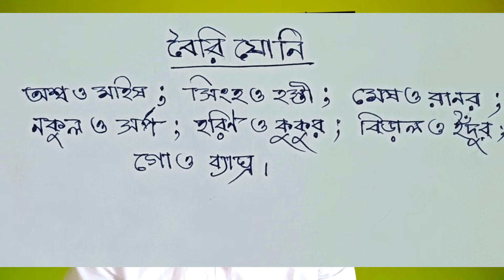কোন নক্ষত্রে কোন যোনি ?বৈরী যোনি কি?astrology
কোন নক্ষত্রে কোন যোনি ?বৈরী যোনি  কি?

kon nakshatra te kon Joni?

Marriage matching or Joni bichar |